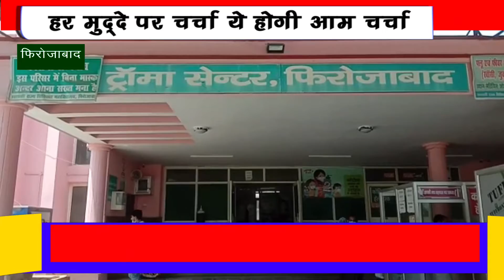फिरोजाबादः नए बाईपास पर कार के बचाने के चक्कर में असंतुलित होकर टैंकर पलटा 2 घायल